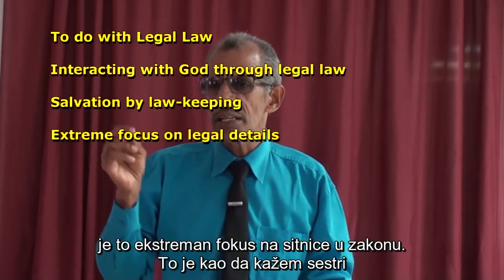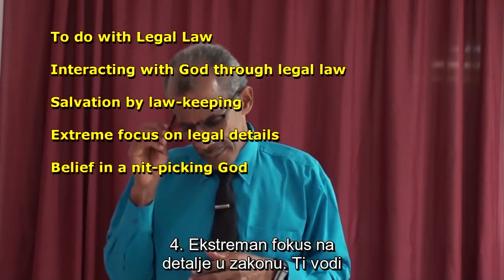Dejvid Klejton: Legalni svemir